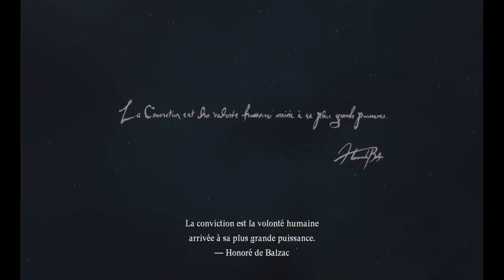Une Aventure Inutile ? Dragon's Dogma 2 (Silver Memori)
Enfin Dragon's Dogma 2 est là , depuis le temps qu'on l'attendais . Bref il est temps de si attaqué xD

Chapitres:
0:00 Intro
0:41 Points Positifs
2:55 Points  Neutres
5:57 Points Négatifs
7:17 Alerte Spoilers
7:34 Histoire
18:07 Conclusion